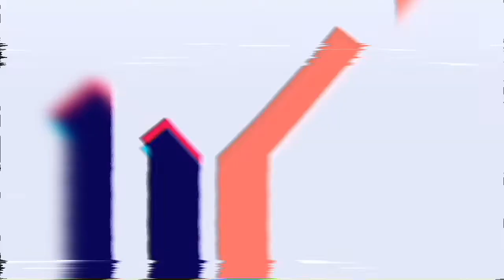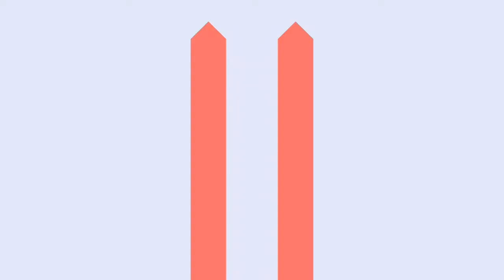AmaZa ft. | Music | game__SIN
This is my 3rd music video

watch all my videos and support me

Please like if you like this video if not dislike 😁

watch my music videos

bye 👋👋 everyone